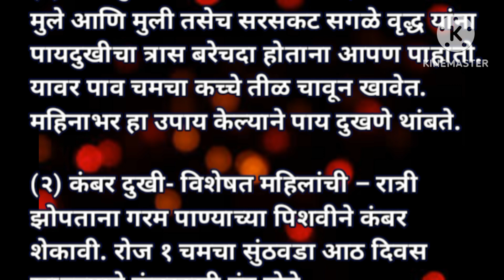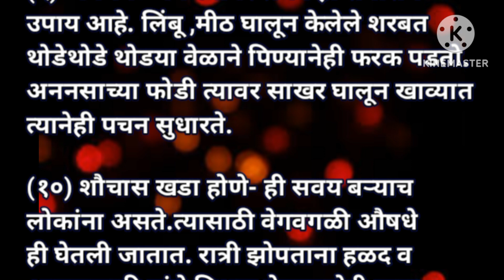पाय, दात, कंबर दुखण्यांवर हे 10 उपाय करून पहा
संकल्प कसा करायचा# पहिल्या गुरुवारी कोणते नियम पाळावीत# अकरा गुरुवारच्या अनुष्ठान कसे करावेश्रीसेवा